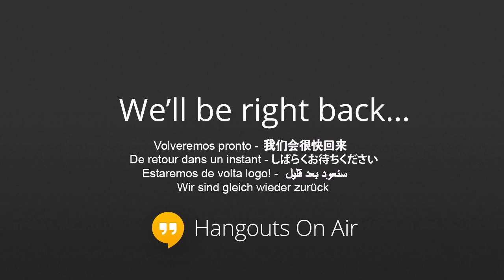Elena BOGDAN (ROU) /Raluca OLARU (ROU) [1] vs. Kristina KUCOVA (SVK) / Silvia NJIRIC (CRO)